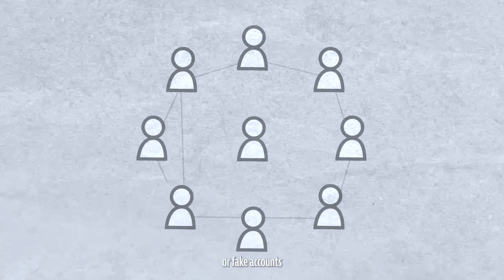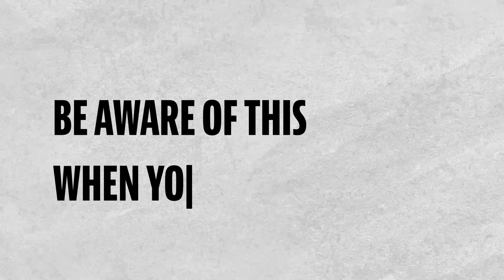How Public Opinion is Being Manipulated by Hamas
Don’t forget to check your sources.